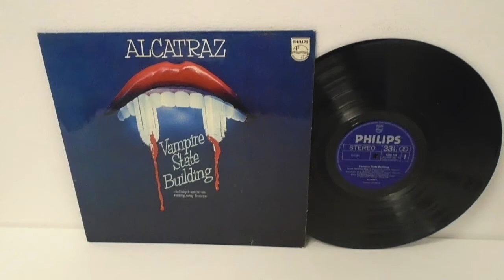ALCATRAZ VAMPIRE STATE BUILDING 1971 review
SMK on the noiseonport network.
a music journal podcast.
record collecting and reviews